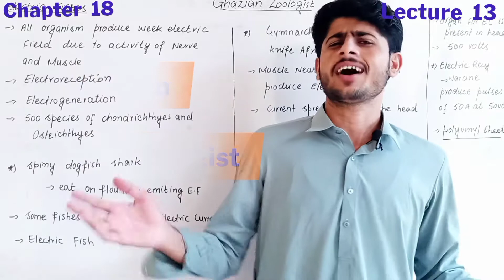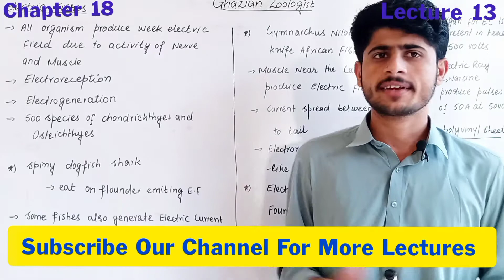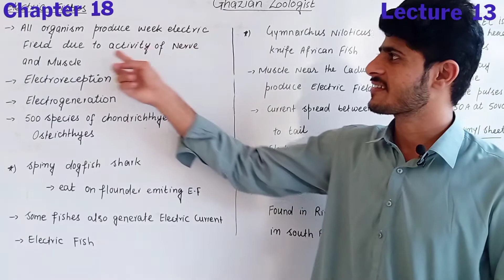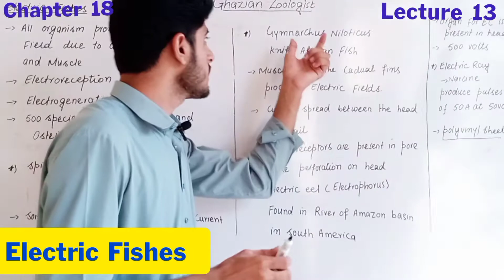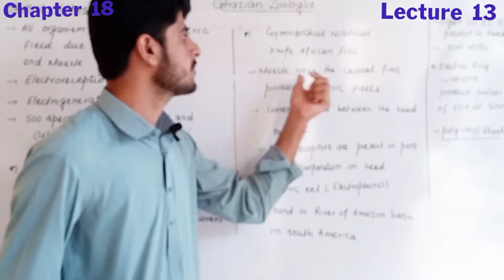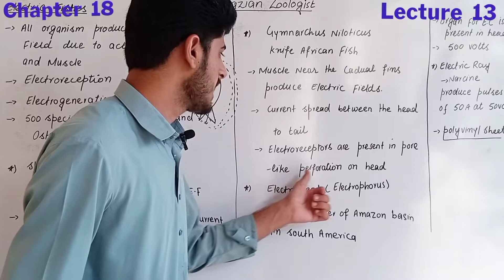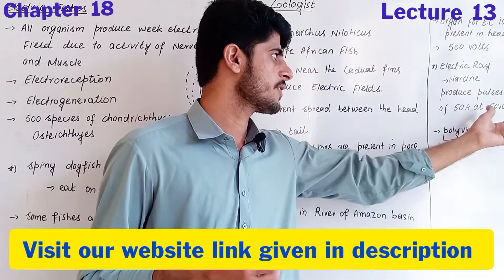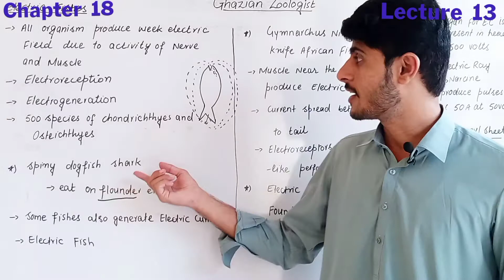Electric Fishes|Miller and Harley Zoology |chapter 18|In Urdu and Hindi